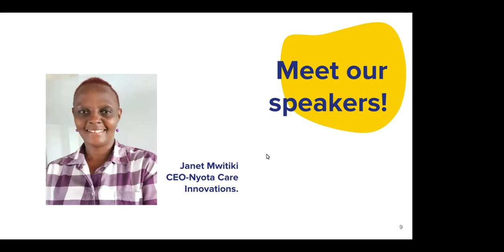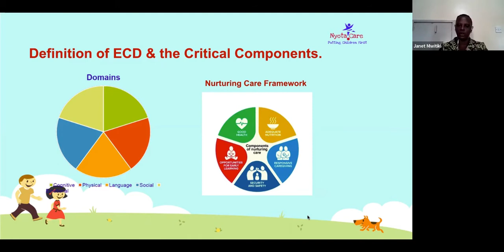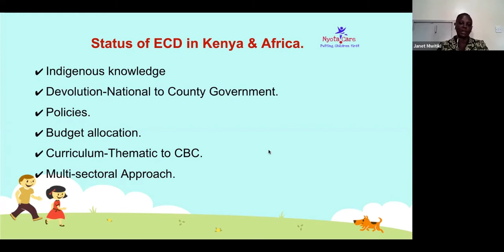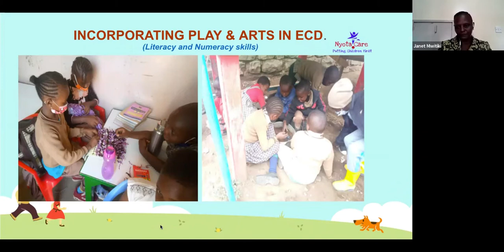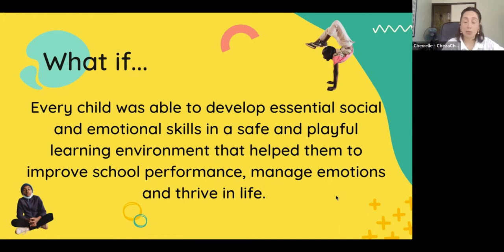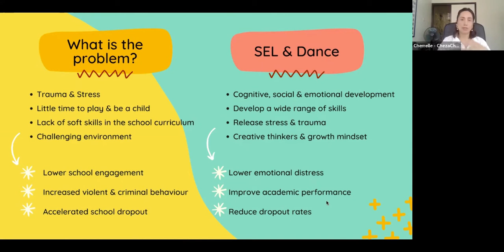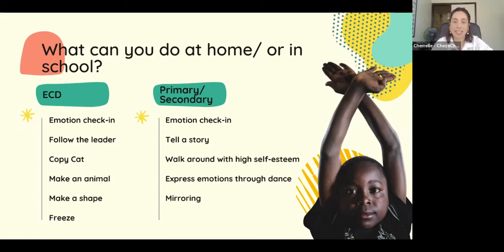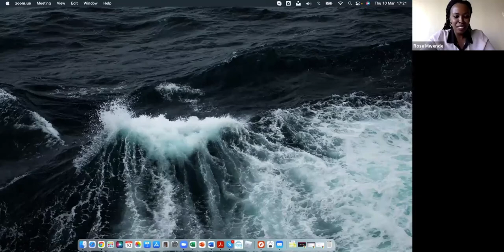Learning through Arts & Play with Janet Mwitiki & Charelle Druppers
Metis equips a movement of leaders to transform education.
We identify local innovators with ideas to reimagine teaching and learning and connect them to the tools, training, resources and community they need to launch and or lead their innovations.

During this Metis event, participants had a chance to hear from innovators working in ECD.
They gained practical tools and approaches that they could implement at home and/or school, and connected with a community of practitioners working to ensure that learners are equipped to learn and thrive from an early age.